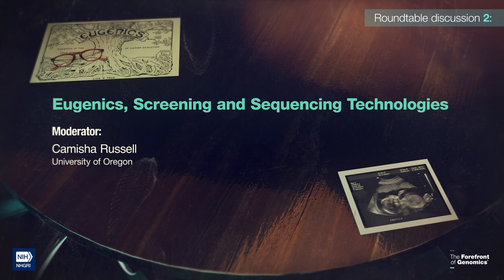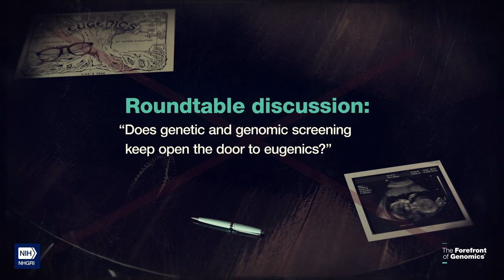Roundtable discussion: "Does genetic and genomic screening keep open the door to eugenics?" (Part 2)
The National Human Genome Research Institute (NHGRI) History of Genomics Program holds a virtual roundtable on the complexities surrounding historical and present-day eugenics, scientific racism and ableism in the context of genetic and genomic screening and diagnostic technologies. An internationally recognized group of experts, uniquely spanning humanistic and scientific expertise, answer questions about eugenics and genetic counseling as well as address significant societal, bioethical and philosophical issues, such as those surrounding preimplantation genetic diagnosis, noninvasive prenatal testing and newborn sequencing and screening.

Chapters:
0:00 - Introduction for Roundtable Discussion 2 (Christopher Donohue)
0:28 - Roundtable Discussion 2: Eugenics, Screening/Sequencing Technologies (Camisha Russell)
5:08 - Discussion 2 Panelist: Lori Erby
11:57 - Discussion 2 Panelist: Vardit Ravitsky
19:04 - Discussion 2 Panelist: Joy Boyer
22:42 - Discussion 2 Panelist: Alexandra Minna Stern
25:42 - Discussion 2 Q&A